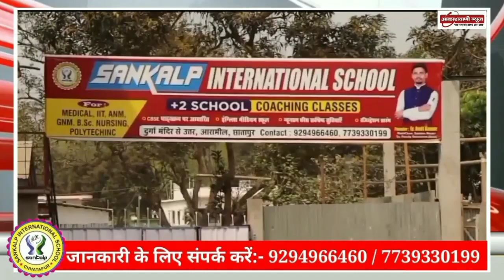सेकडो मजदूरों को मिल रहा रोजगार, मजदूरों के बीच खुशी का माहौल__ @akashvaninews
सेकडो मजदूरों को मिल रहा रोजगार, मजदूरों के बीच खुशी का माहौल__
Akashvani News

___Contact Us___

YouTube_ ‎@akashvaninews